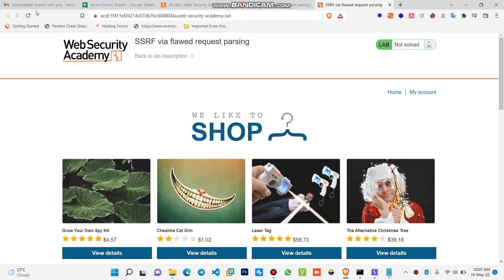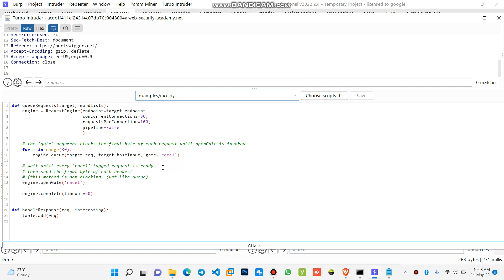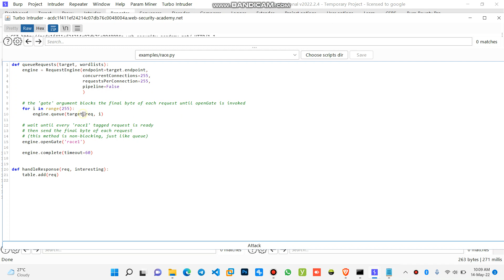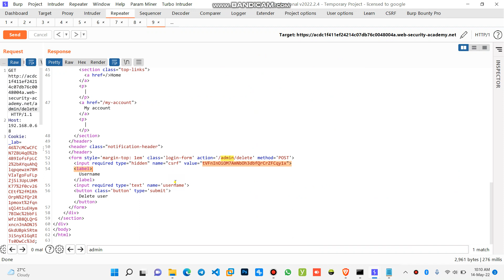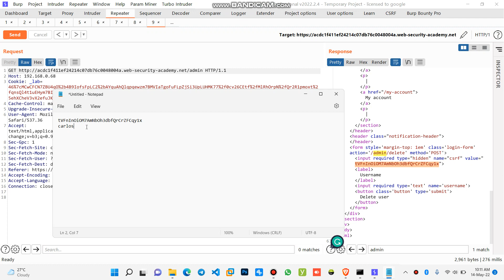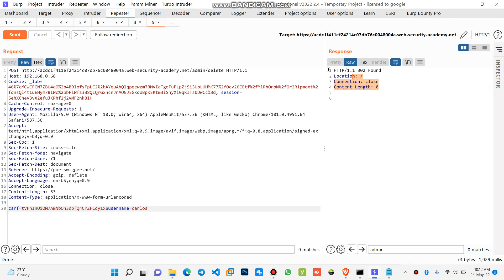Portswigger Web Academy HTTP Host header attacks: SSRF via flawed request parsing #102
Portswigger Web Academy HTTP Host header attacks: SSRF via flawed request parsing
Web Academy HTTP Host header attacks: SSRF via flawed request parsing
HTTP Host header attacks: SSRF via flawed request parsing
SSRF via flawed request parsing